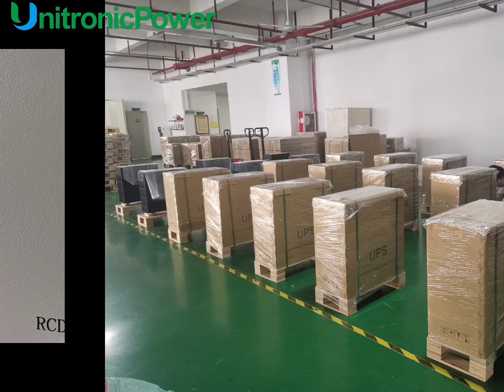UN31 10-20KVA(3phase input/1phase output )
Welcome our hot production! 🎉 🎉 - UN31 series High frequency Online UPS 10/15/20 kVA (3phase input/1phase output ) which can make your business operate more smooth and profitable. ✨ It can be adopted in Internet Data Center, network, services and workstation, office, etc. Bellow is its features. 👍 👍

1. True online double-conversion technology
2. DSP based technology
3. Advanced PFC technology, input PE over 99%
4. Automatic battery charging on/off mode
5. Wide input voltage range
6. Supporting 3/1 and 1/1